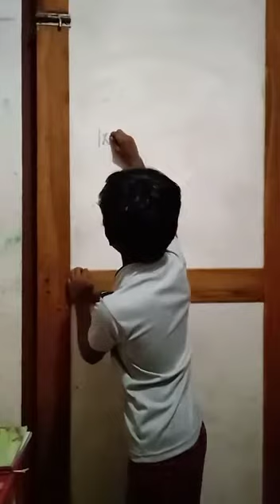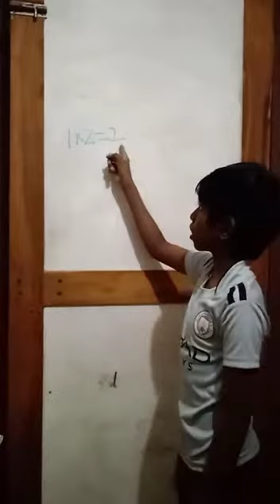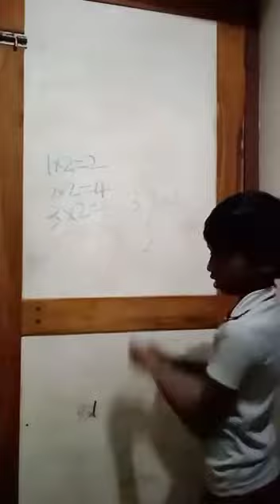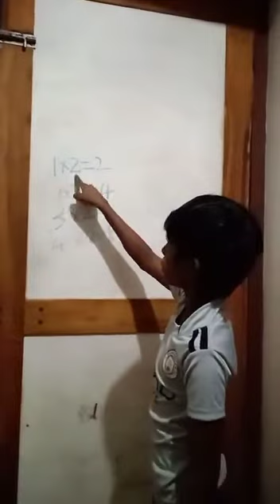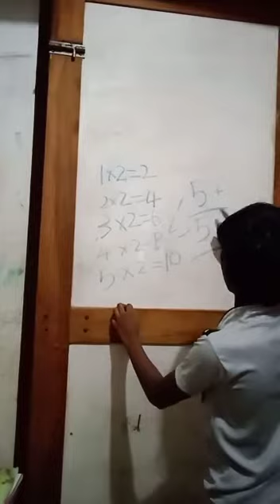അധ്യാപക ദിനം..നിതിൻ ദേവ്..6F